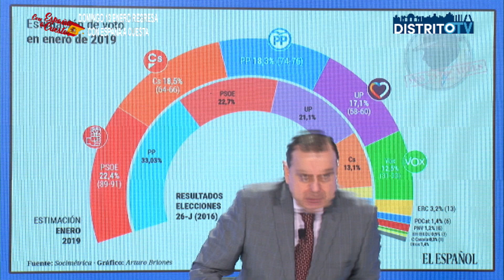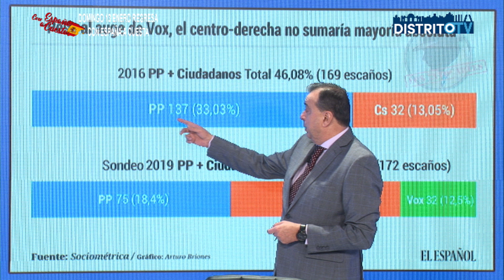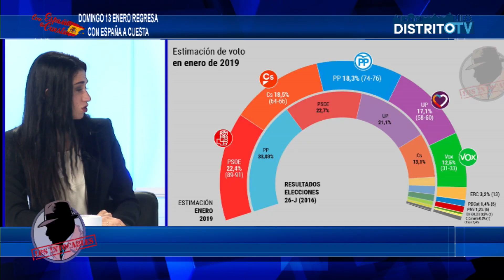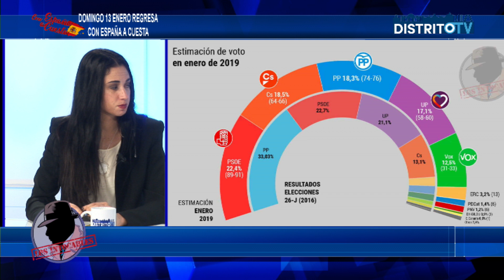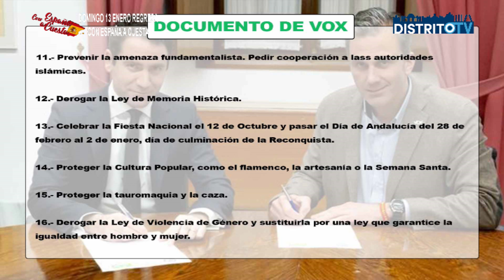Vox se come al PP en Madrid:Sería la segunda fuerza más votada con 28 diputados